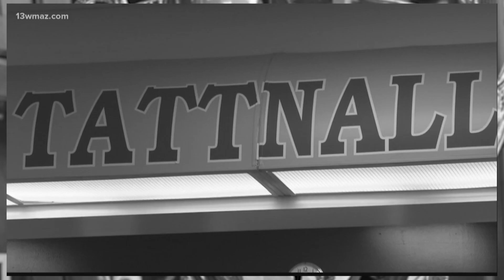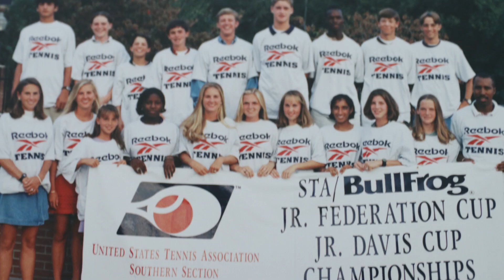Craig Jones - Georgia Tennis Hall of Fame (Class of 2020)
Congratulations to Craig Jones, Georgia Tennis Hall of Fame Class of 2020.